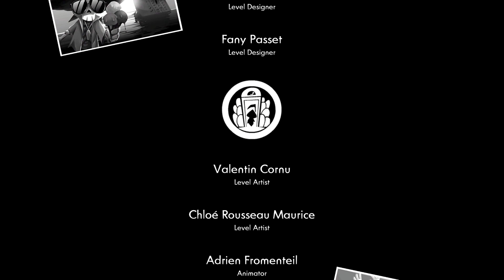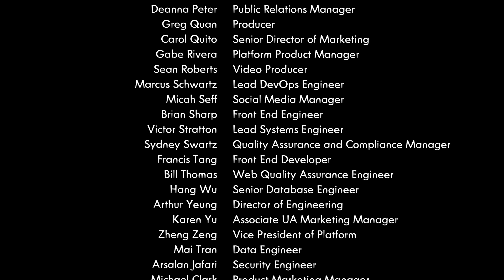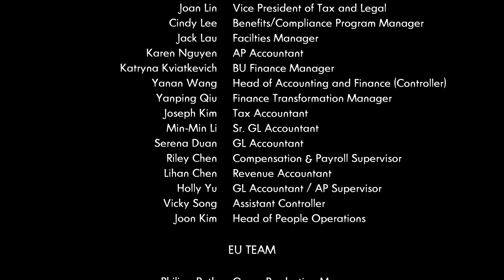[Have a Nice Death] 누릴 자격 있는 휴가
어우 ㅋㅋㅋㅋ 진짜 3번 다 아슬아슬하게 잡았네요 ㅋㅋㅋ
그리고 저번 둘 다 마법 빌드로 엔딩을 봐서 이번에는 평타 위주로 빌드를 탔습니다
그래서 저번에 못 본 소로우도 나오고 잘 됐네요 ㅋㅋㅋ